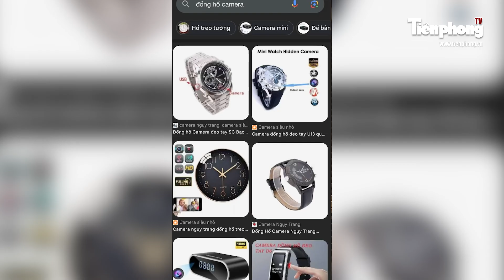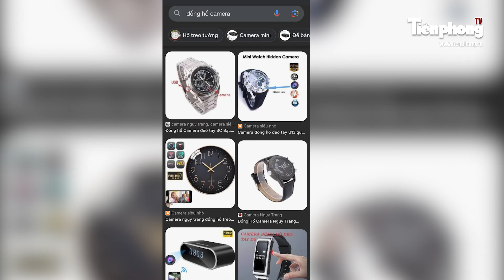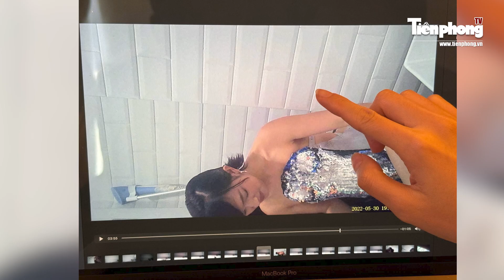Tối 29/6: Hiện trường kinh hoàng phát hiện thanh niên tử vong nghi rơi từ tầng cao KĐT HH Linh Đàm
Tiền Phong TV | Rạng sáng ngày 29/6, người dân khu HH2B Khu đô thị Linh Đàm phát hiện một nam thanh niên tử vong nằm bất động dưới sàn tòa nhà nghi rơi từ trên cao. Hiện trường nhanh chóng được phong tỏa để điều tra nguyên nhân.